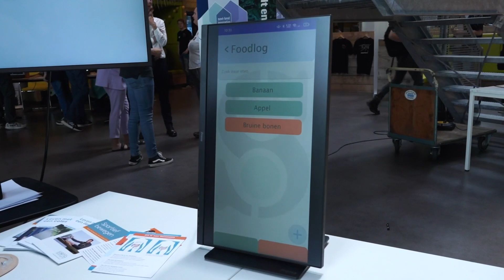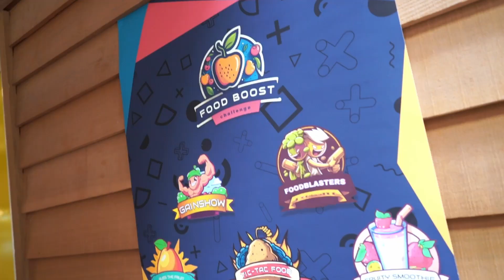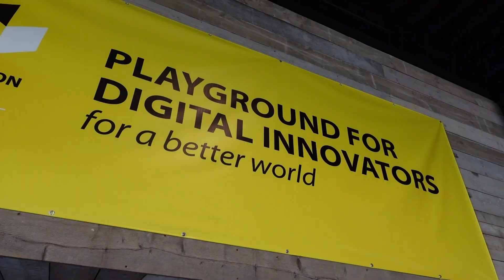Expo HBO-ICT van De Haagse Hogeschool in het Dutch Innovation Park - juni 2023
Studenten in het Dutch Innovation Park presenteerden op vrijdag 30 juni tijdens een Expo in de Dutch Innovation Factory de innovatieve projecten en games waaraan zij in het afgelopen semester hebben gewerkt. Tijdens deze goedbezochte Expo werden ‘awards’ uitgeloofd voor de beste prestaties. De veelbelovende projecten SmartStoma, Glacial Descent, ElAIna en Solace vielen in de prijzen.

De Expo wordt twee keer per jaar georganiseerd. De studenten van de opleiding HBO-ICT van De Haagse Hogeschool sluiten met deze Expo hun semester af en krijgen de kans om hun resultaten te tonen aan medestudenten, opdrachtgevers, familie, vrienden, geïnteresseerde bedrijven en natuurlijk de docenten.